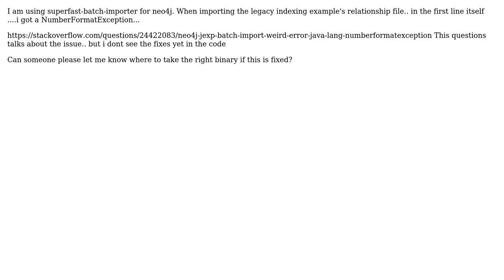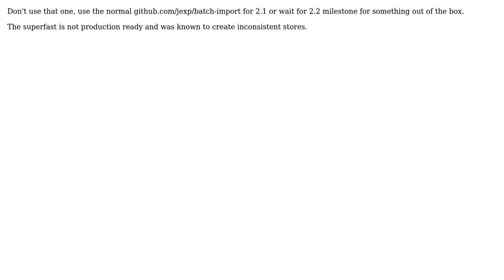neo4j batch importer NumberFormatException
With thanks & praise to God, and with thanks to the many people who have made this project possible! | Content (except music & images) licensed under CC BY-SA | Music | Images & others | With thanks to user Michael Hunger user lambogambo and the Stack Exchange Network Trademarks are property of their respective owners. You are responsible for your own actions.